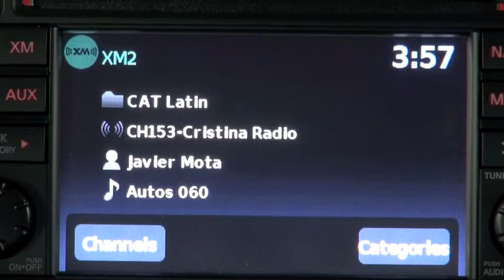Autos 0-60 - Volkswagen Group Expands Research Partnership with Stanford University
Volkswagen Group of America (VWGoA) announced the expansion of its automotive research initiatives with the contribution of $1.7 million to Stanford University.

The latest investment broadens an existing partnership as Volkswagen Group continues to explore the next frontier in automotive innovation. With this contribution, new research will begin in the areas of virtual intelligence, material research, data security, and vehicle dynamics. In addition to research projects, the contribution will go towards programs to help educate future engineers in computer science and electromechanical design giving them the tools to push the boundaries of automotive innovation.